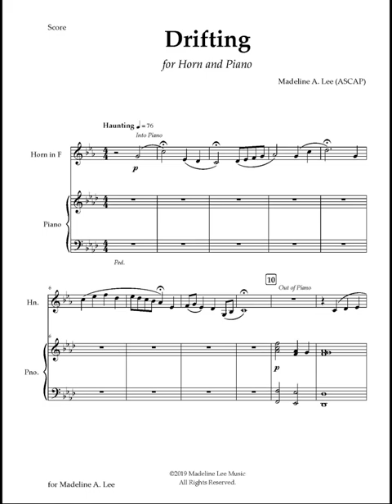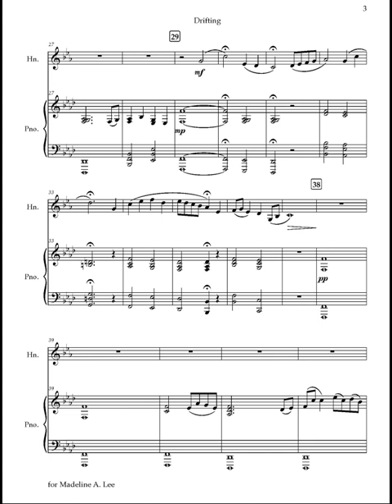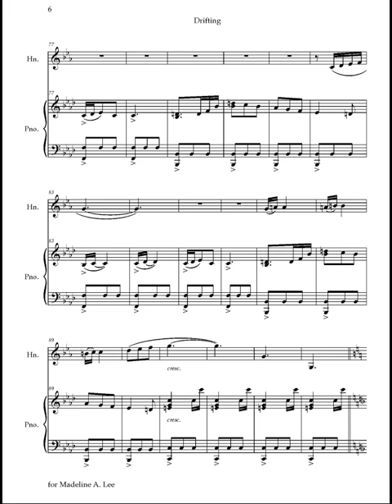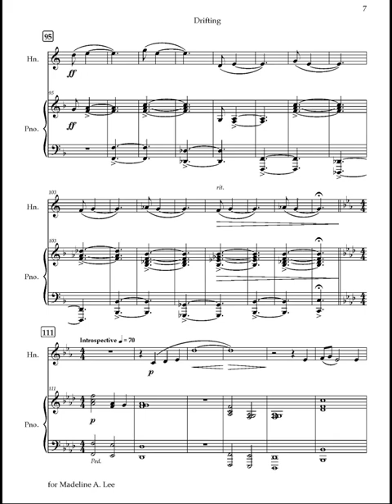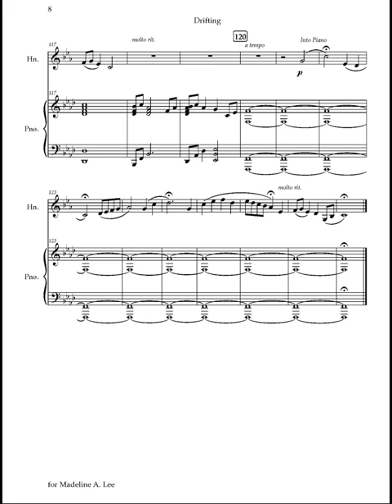Drifting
“Drifting” was composed for Miranda Deblauwe and performed on her senior recital in 2019. This piece creates a sense of uncertainty with alternating minor and major motifs and driving rhythmic figures that represent the drifting that many of us experience when we are on our own. Though the melodic figure meanders throughout, it always returns to the same somber tune that opens the work.